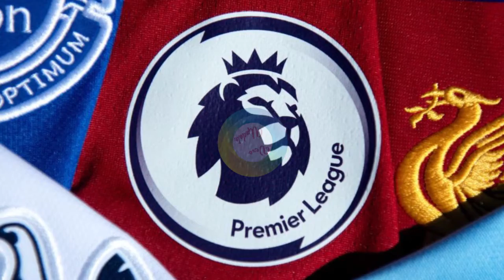Family hold hand over ceremony as the females submit the remote to the males as Premier League start